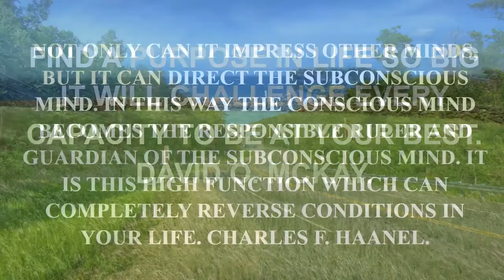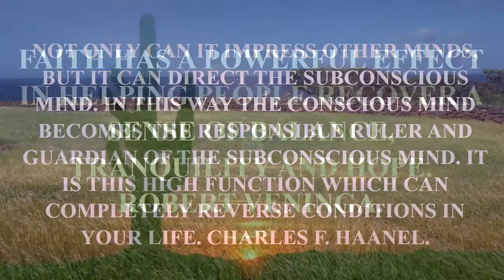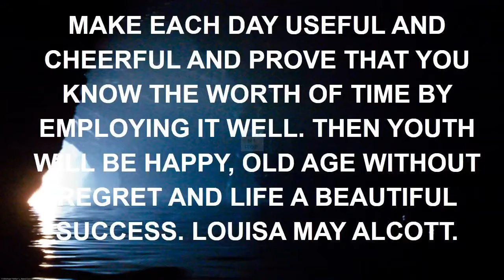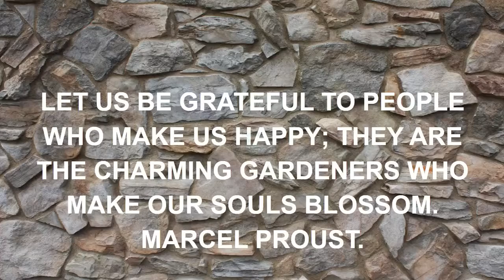funny bday quote in hindi